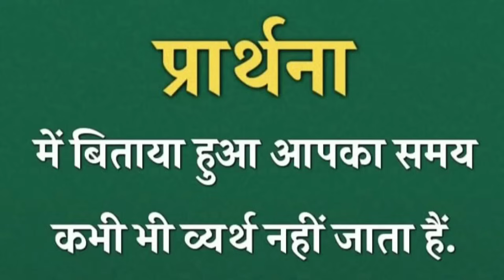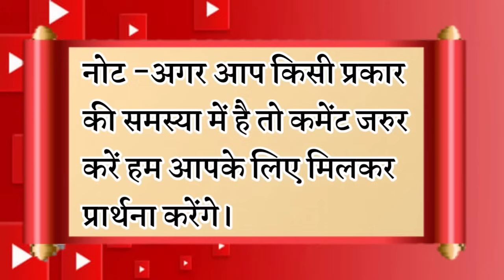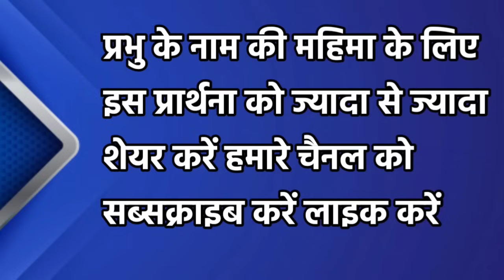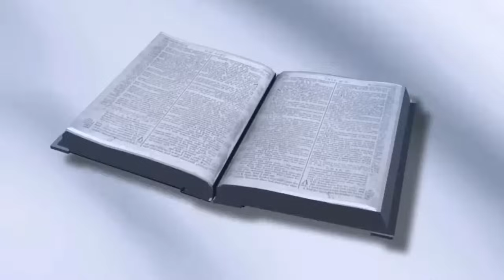प्रभु आपके जीवन मे बड़े-बड़े काम करेगा | morning prayer | सुबह की प्रार्थना | आज की प्रार्थना